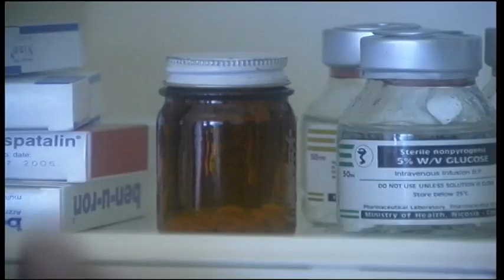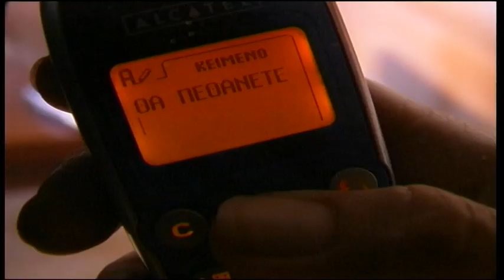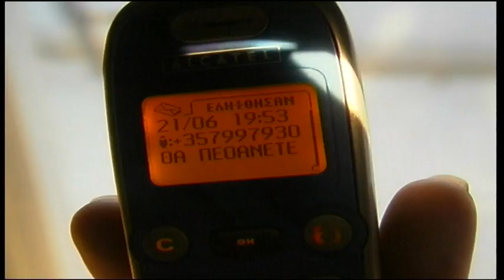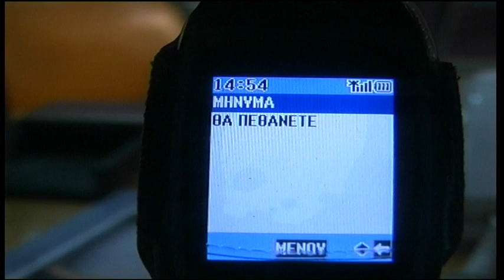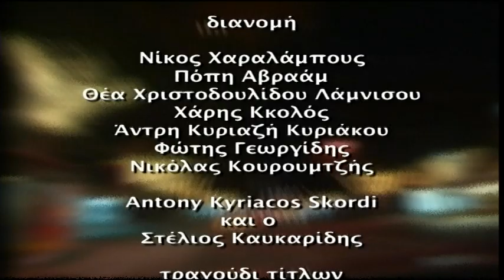Σ' αγαπώ επ.72 Κύκλος 1ος (2003) SigmaTV